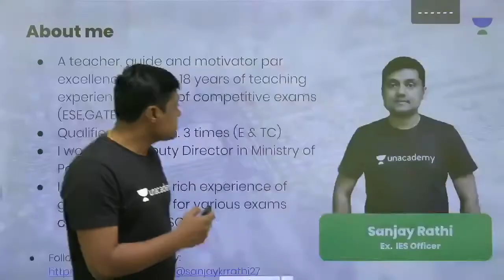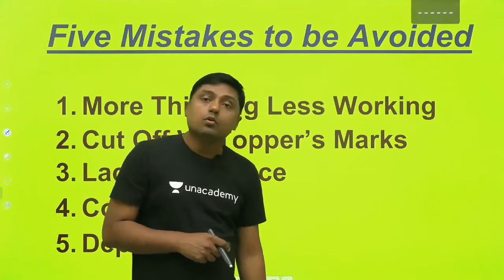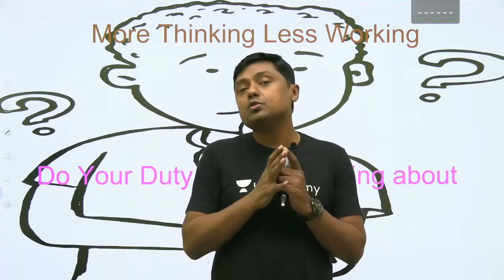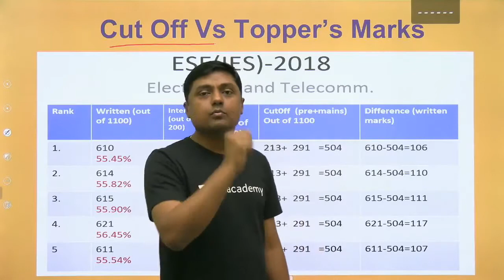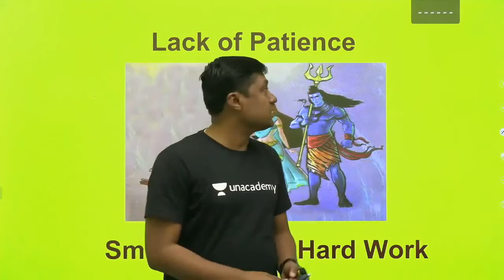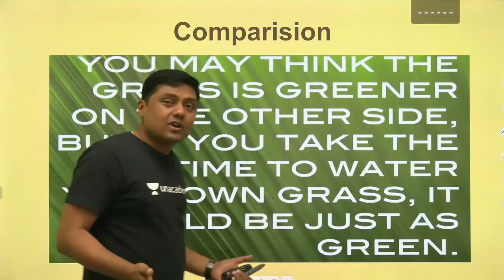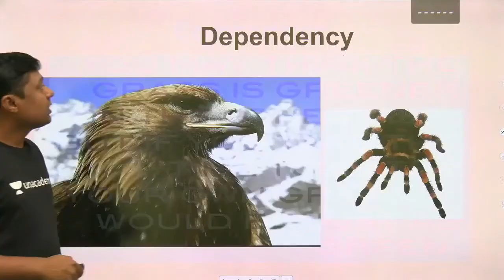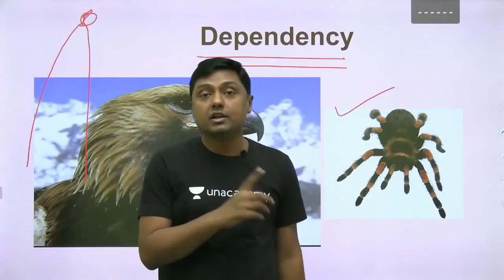Mistakes to be Avoided to Qualify GATE and ESE Exam | Preparation Strategy | Sanjay Rathi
Sanjay Rathi and more top educators are teaching live on Unacademy Plus.

In this video, Sanjay Rathi will teach about Mistakes to be Avoided to Qualify GATE and ESE 2020. This will help you in preparing for GATE and  ESE 2020 to become and IES.
Do not miss to check this video and his special classes on Unacademy Plus.

Unacademy Plus Subscription Benefits:
1. Learn from your favorite teacher
2. Dedicated DOUBT sessions
3. One Subscription, Unlimited Access
4. Real-time interaction with Teachers
5. You can ask doubts in live class
6. Limited students
7. Download the videos & watch offline